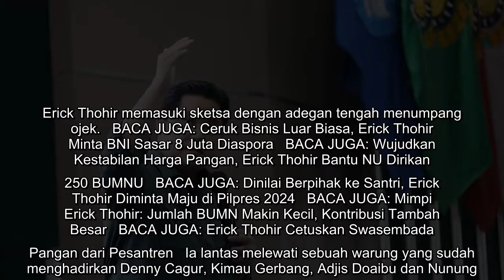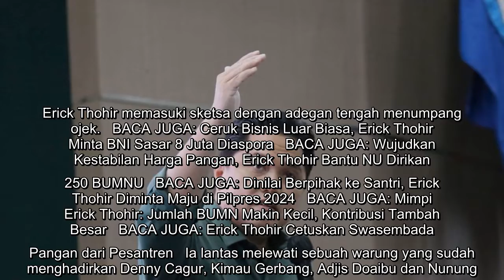Menyimak Aksi Kocak Erick Thohir Stand Up Comedy di Depan Nunung Srimulat dan Adjis Doaibu